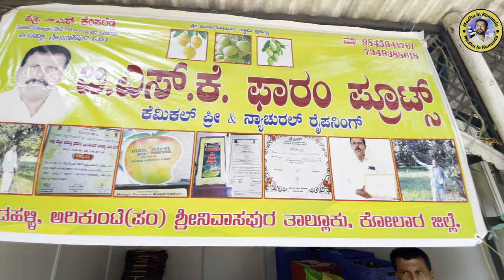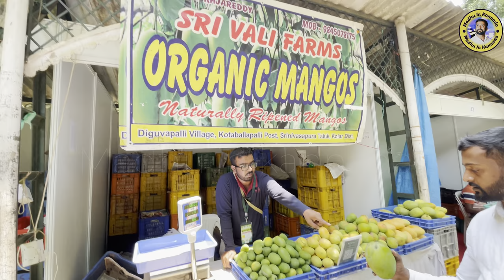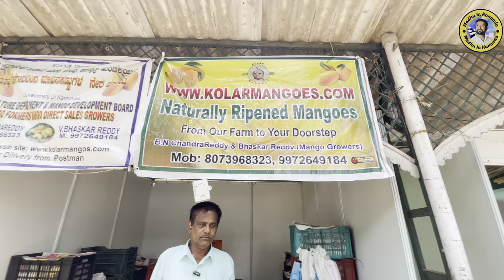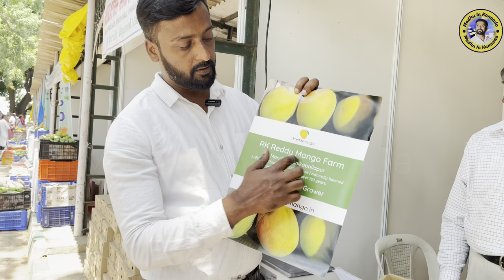Lalbhag Mango Mela Bangalore 2023 | I ಲಾಲ್ ಬಾಗ್ ಮಾವು ಮೇಳ | Variety and Price list | Mango Exhibition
Hi welcome to Madhu in kannada YouTube channels, I m ur kannadiga and I do videos In kannada language.

In this video I covered Lalbhag mango mele of 2023, which will be presents 2nd to 15th jun 2023  in lalbhag, and it’s very important to who loves to eat mangoes ,🥭 and will get verity of mangoes to eat its very ￼ delicious and sweet.